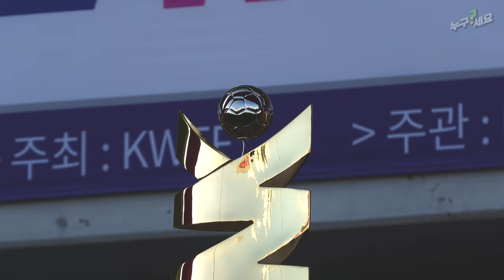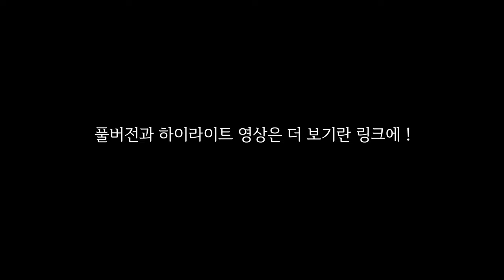가 다녀온 챔결 2차전 현장 탐방 [4K]